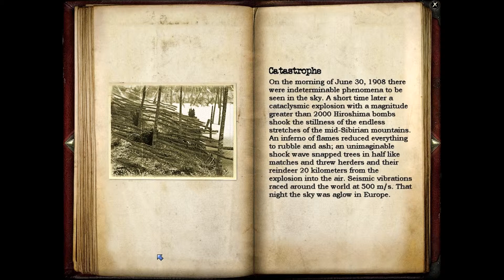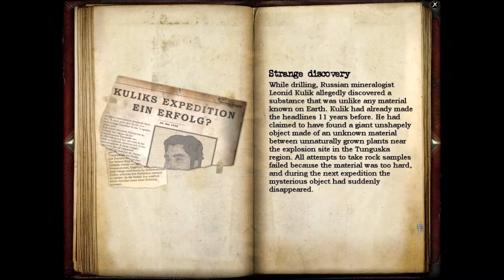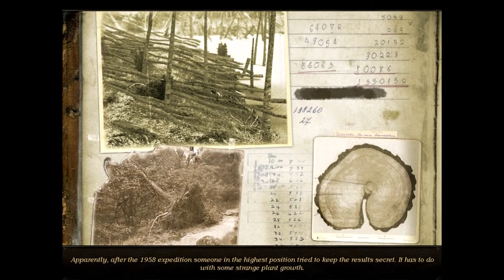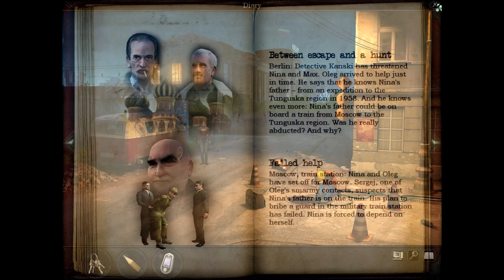Let's Play - Secret Files: Tunguska - Part 6 - That's A lot of Plot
Hello and welcome to Secret Files: Tunguska, a point and click adventure based around the real event of the explosion that happened in 1908 in the region of Tunguska.

Secret Files: Tunguska was developed by Animation Arts and published by Deep Silver